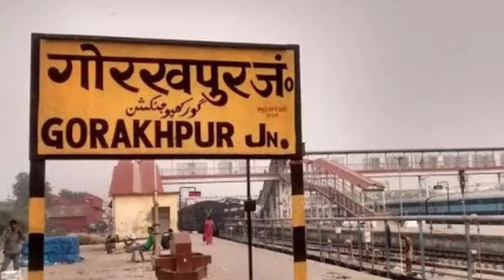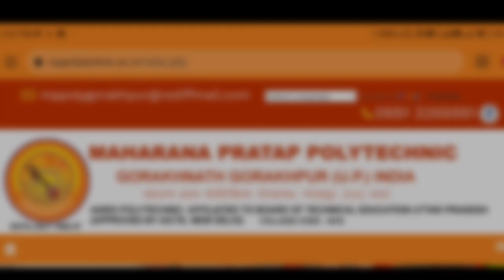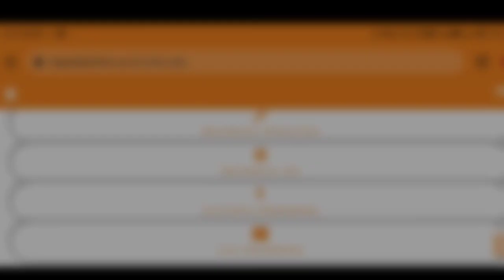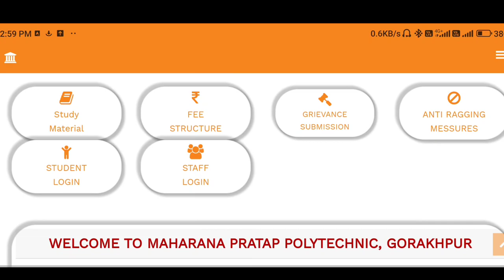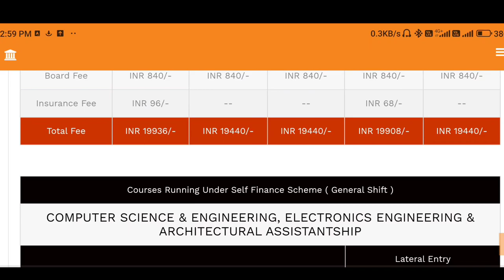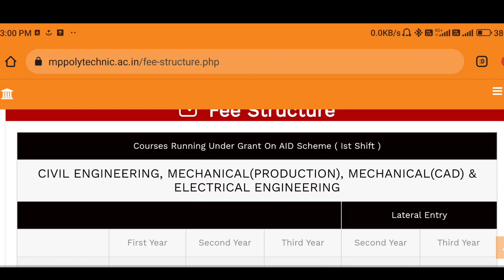MP Polytechnic gorakhpur|Full College tour Gorakhpur MP Polytechnic college full information samarth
mp polytechnic gorakhpur
maharana pratap polytechnic gorakhpur
mp polytechnic Gorakhnath
polytechnic college Gorakhpur
Government polytechnic kanpur
Government polytechnic gorakhpur
all Government polytechnic gorakhpur
private polytechnic college Gorakhpur
aided polytechnic college Gorakhpur
aided polytechnic college in up
best polytechnic in gorakhpur
best government polytechnic college
best aided polytechnic college in the
best aided polytechnic college
samarth sharma vlog
aniket sharma vlog
samarth comedy
samarth sharma
samarth vlogger
samarth cpj
samarth basti
samarth captainganj
samarth vlog
vlogger Samarth